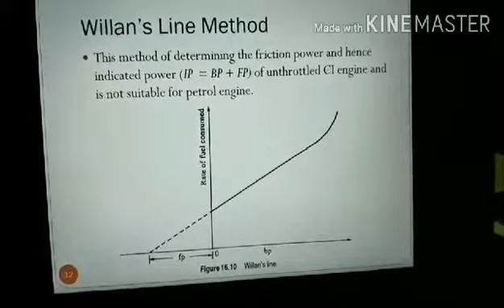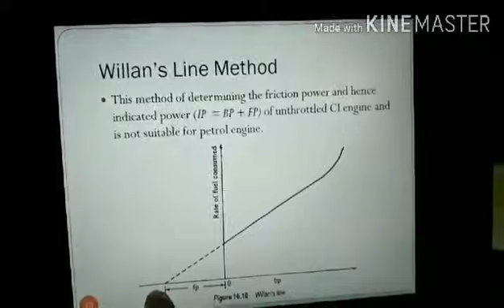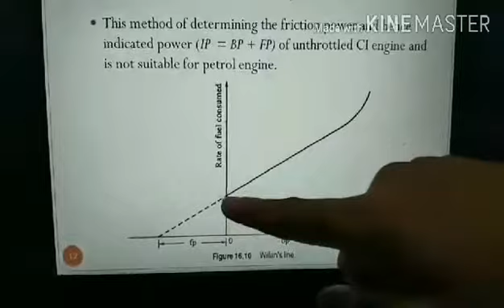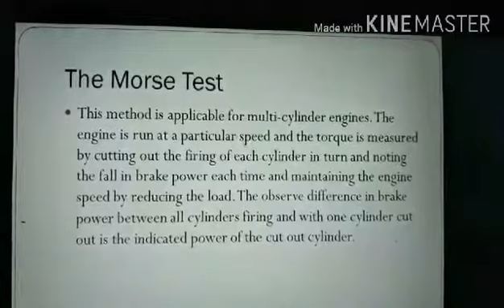Lecture in Diesel PPE 7 of 11